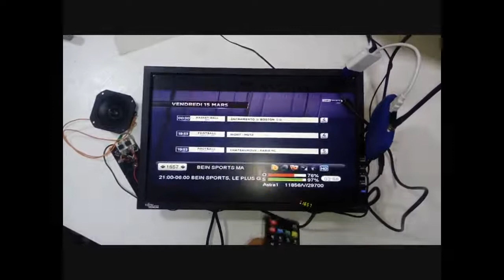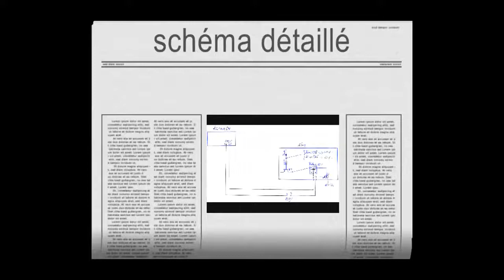comment utiliser un écran d'ordinateur comme écran de télévision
➡Voilà comment utiliser un écran d'ordinateur comme écran de télévision.
➡Tout d'abord,il faut régler la résolution (1080 vers 720p) et système de tv (PAL vers NTSC) de votre démo.
➡Matériels : câble HDMI vers VGA /câble VGA-VGA (mâle-mâle).
➡Pour allumer ou éteindre l'écran avec la télécommande, regarder le schéma détaillé à la fin de la vidéo.